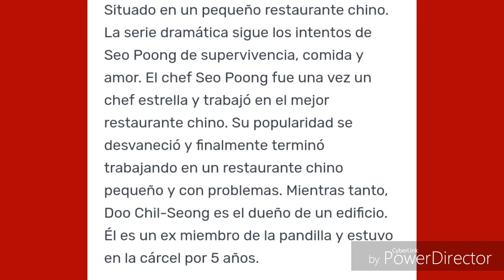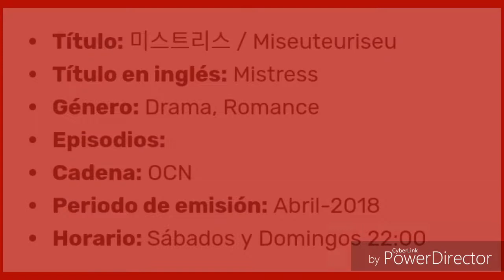ESTRENOS DORAMAS ABRIL 2018👍😀